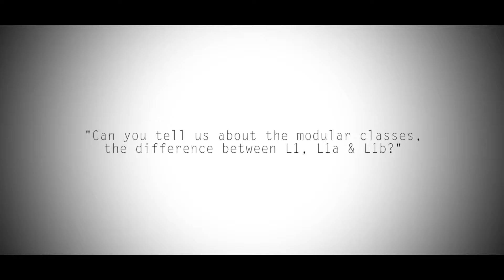Thai Massage Toronto - FAQ : What is the difference between L1, L1a & L1b?